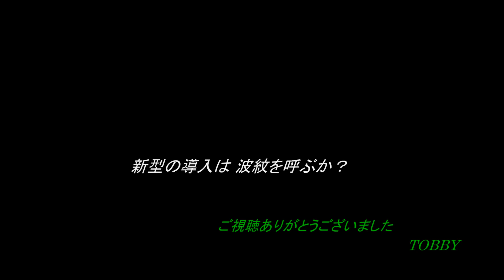【甲種輸送】 JR東日本 キヤE195系 EH500-19牽引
新型車の導入で淘汰される機関車が出てくるのでしょうか？
今後の動向が気になります。